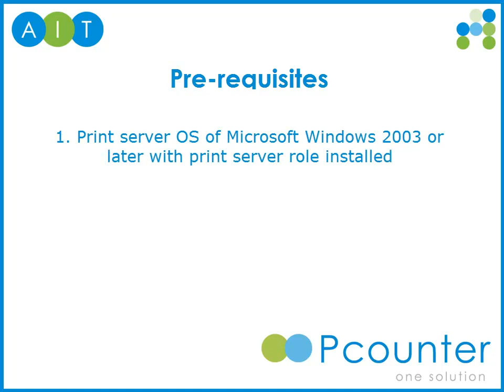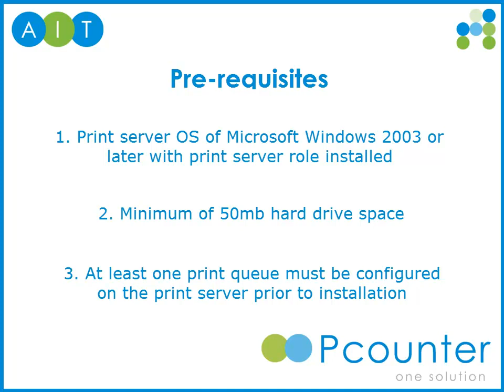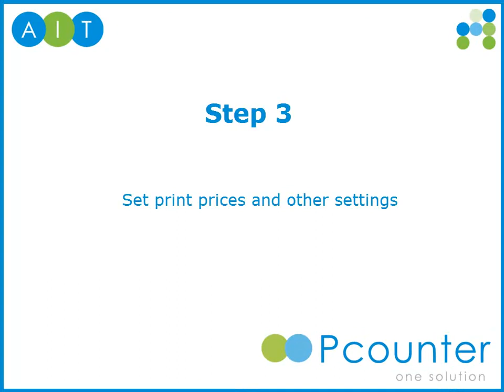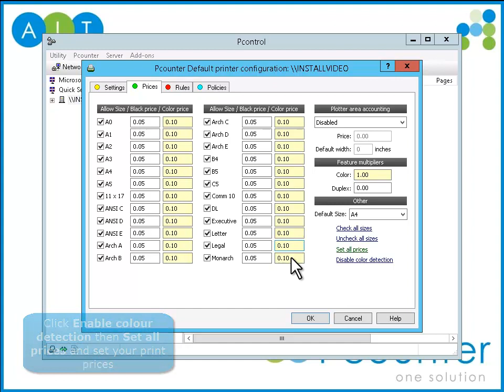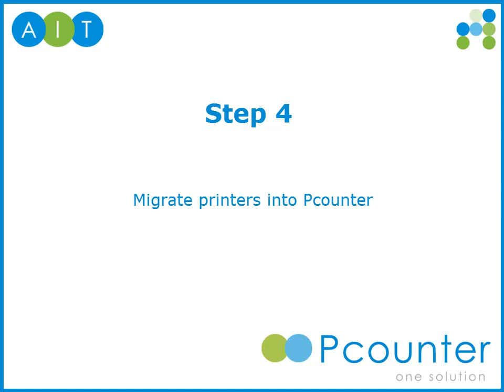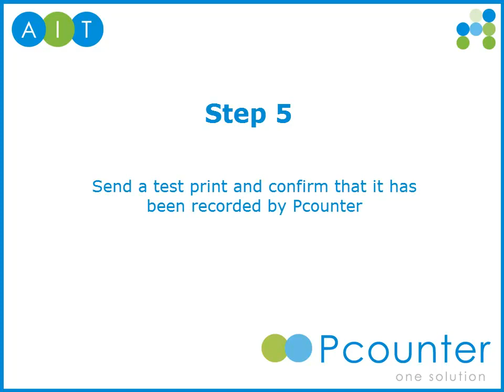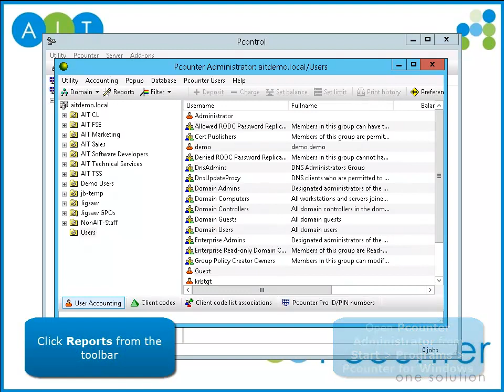Print Management Software | Pcounter For Windows Installation Vn2 | How-To Guide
Step by step installation guide for Pcounter for Windows. This step by step guide is provided by Altman Technologies. The UK supplier of the premier print management software solution, Pcounter.